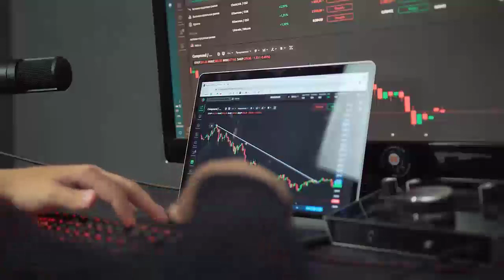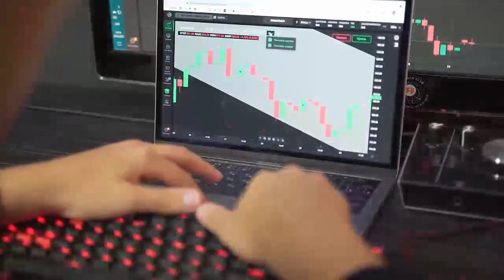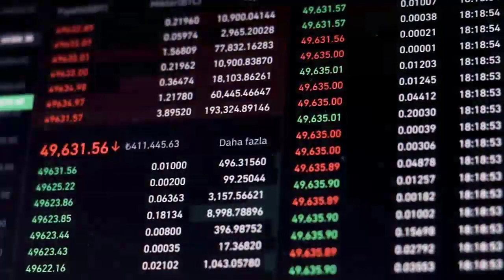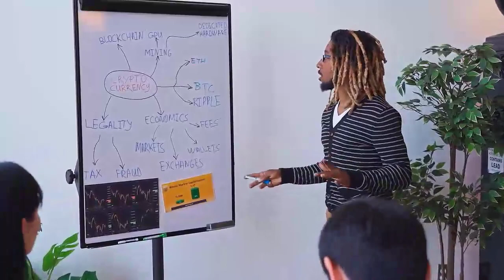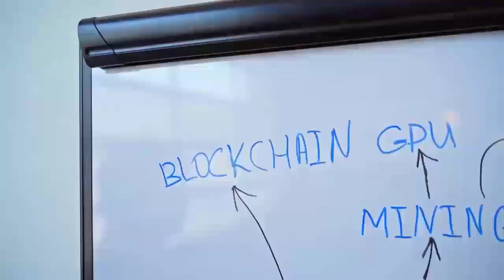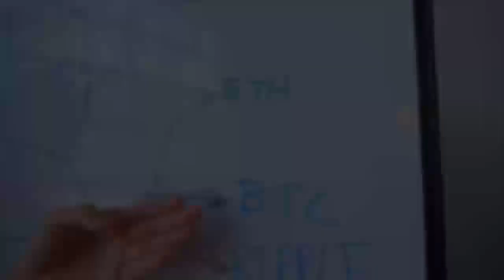LINK ABOUT TO SKYROCKET (4-5 Weeks)! INSANE CHAINLINK PRICE PREDICTION! CRYPTO NEWS